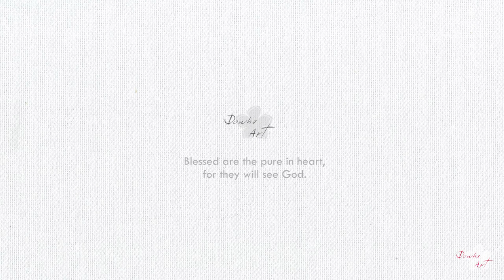Painting on clothes with acrylic paint, "Awaiting"(기다림) n.69 | DIY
Painting on clothes | "Awaiting"(기다림)
acrylic paint, fabric medium, dryer

BGM info.
BATTERY PIANO
My heart, Your home